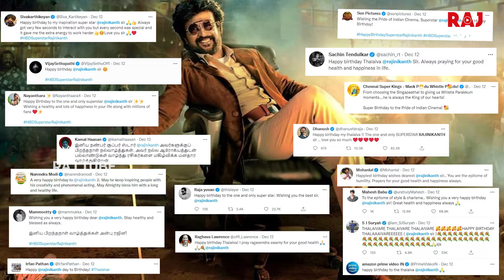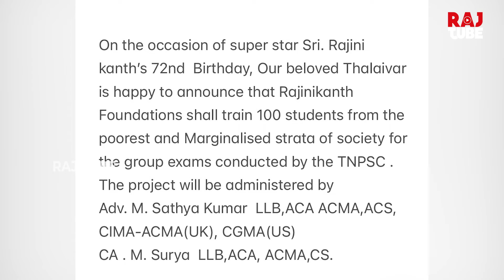Superstar Rajinikanth Super Announcement | Rajinikanth Birthday Special | Thalaivar